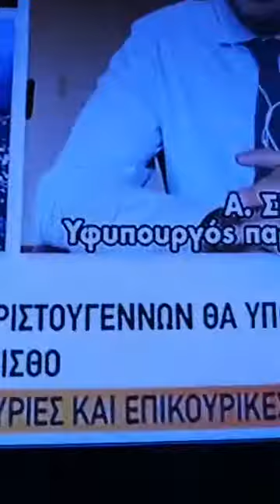16/11/2020FACEBOOK ΕΚΠΟΜΠΗ ΕΠΙΔΟΜΑΤΑ GR ΑΛΕΞΙΟΣ ΘΩΜΑΣ ΙΔΡΥΤΗΣ ΤΗΣ ΣΕΛΙΔΑΣ ΕΠΙΔΟΜΑΤΑ GR ΠΕΜΠΤΟ ΜΕΡΟΣ